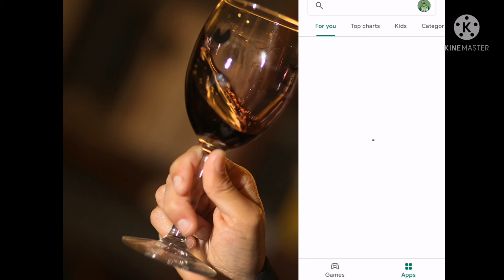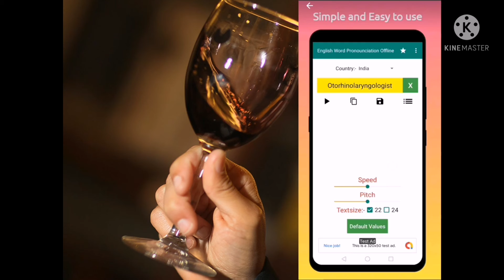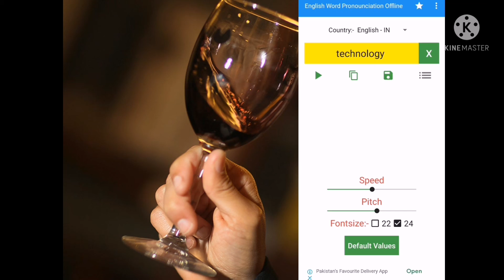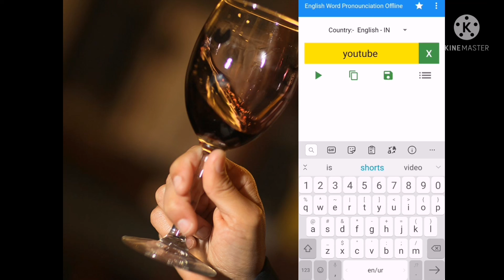How to Pronounce English Words properly| Best offline app for Students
Hi everyone,

Today in this video you will learn , How to pronounce English Words properly.
Best Offline app for Students .

Start learning it from today and Start doing Practical from Today.